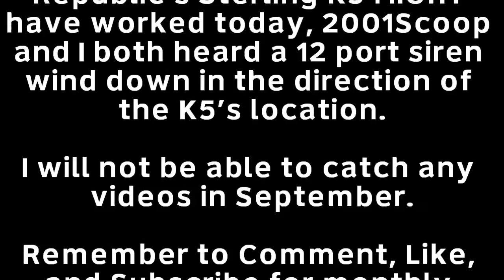Republic, OH Model 2 7/5/14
First Model 2. I don't know why, but there's a chunk taken out of all 3 louvers on the right side of the siren. They are clean cut, and perfectly in line. This siren also seems to have some pitch problems, the most significant is noticed when you press 1, then 8.